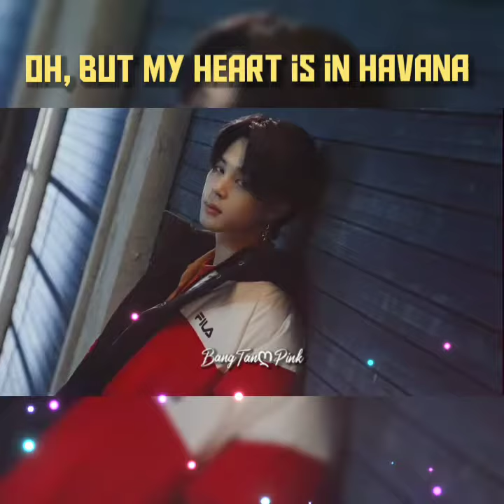BTS • JIMIN - HAVANA [FMV]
*NO MUSIC IS MINE*
*NO PICTURES/CLIPS ARE MINE*